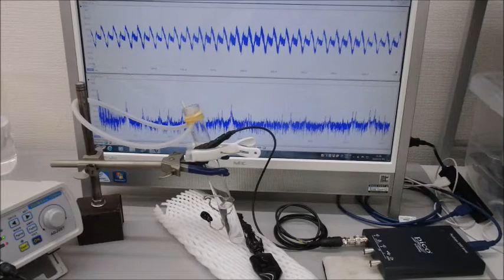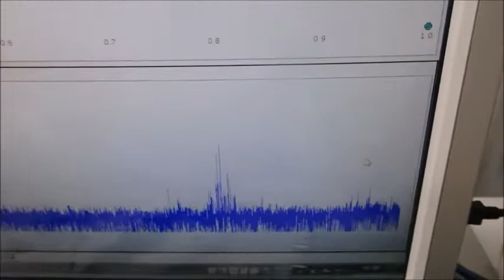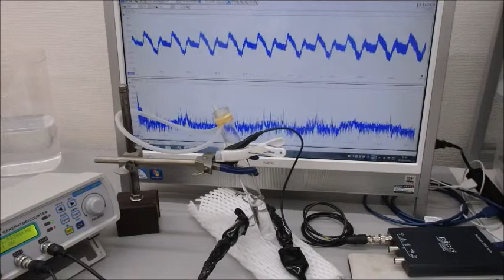オリジナル超音波実験（超音波システム研究所）